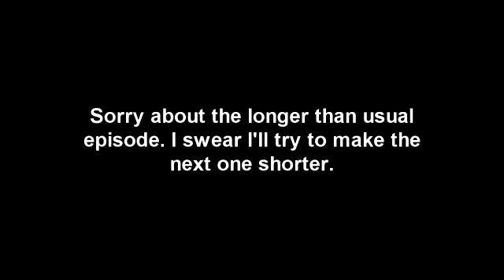Electric Anime Batman Episode 4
Re uploaded.

FoulFangedFiend was the cop with the cool voice.